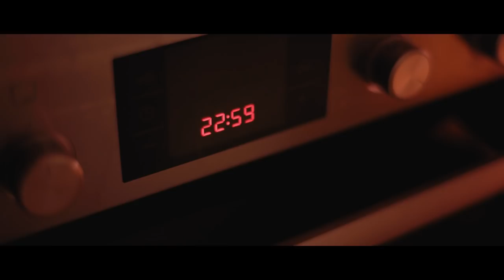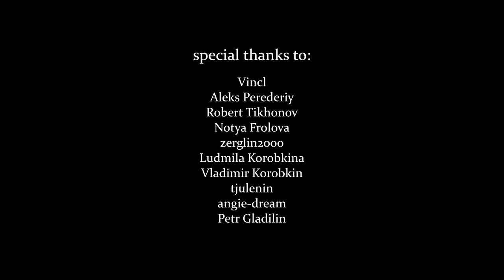Happy New Hunger! - dark comedy short film (2017)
Directed and written by Molly Metaphora
Starring: Tatiana Kireenko, Marina Dorofeeva, Molly Metaphora
Cinematographers: Alexander Ignatiev, Irina Emelina
Sound producers: Alexander Kostarev, Maria Babanova
Soundtrack by Absent Sunday

Making films is expensive.
Help us film more!